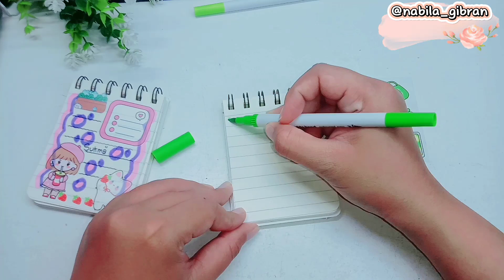💕Sticker Journalling💕 Compilation mini journal part 9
Sticker Journalling
compilation mini journal part 9